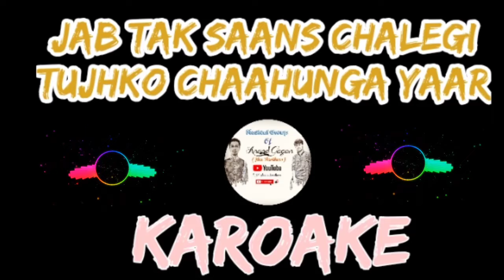Jab tak saans chalegi unplugged non copyrighted Karaoke#sangeet